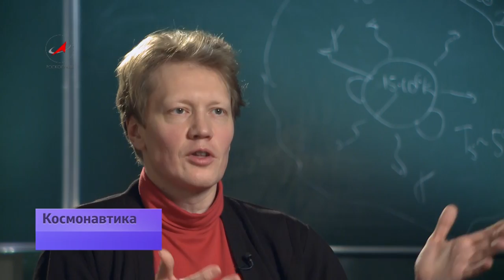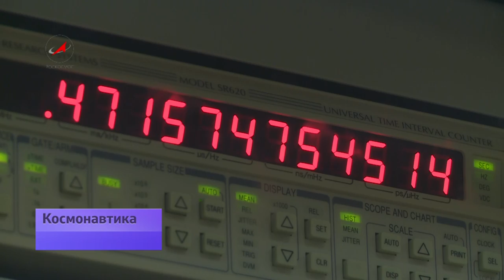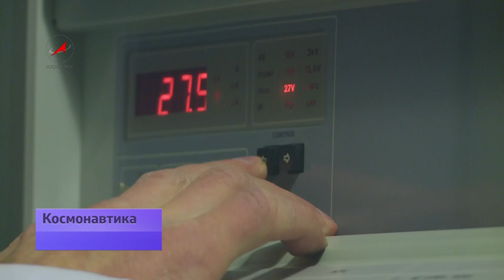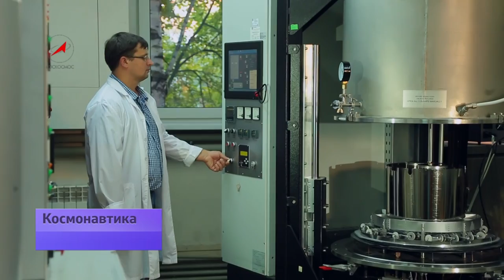Атомные часы на земле и в космосе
Научный мир облетела сенсация – из нашей Вселенной… испаряется время! Пока это только гипотеза испанских астрофизиков. Но то, что течение времени на Земле и в космосе отличается, учеными уже доказано. Время под воздействием гравитации течет медленнее, ускоряясь при удалении от планеты. Задачу синхронизировать земное и космическое время выполняют водородные стандарты частоты, которые еще называют «атомными часами». Первые атомные часы появились в середине XX века одновременно с космонавтикой. Сегодня их главные потребители – навигация и цифровая связь.